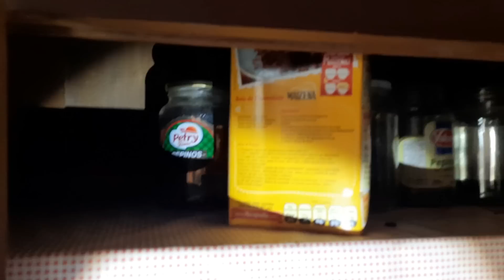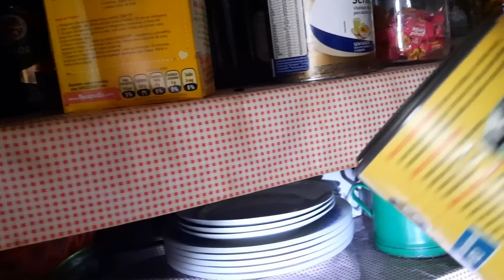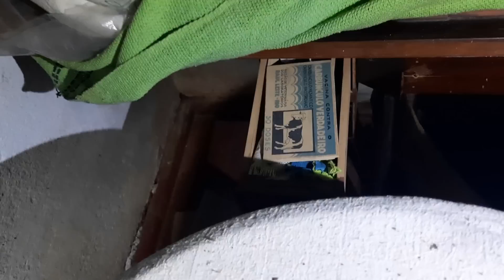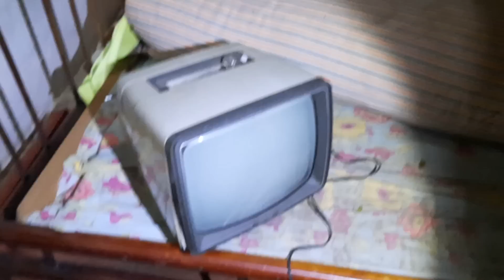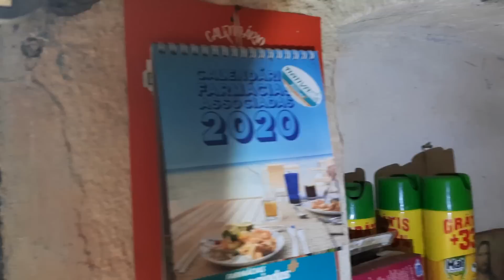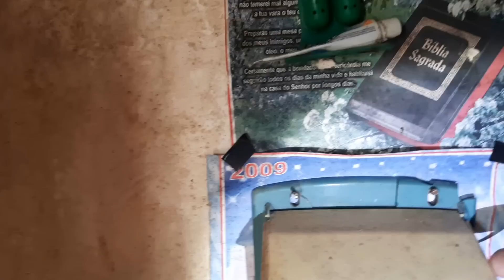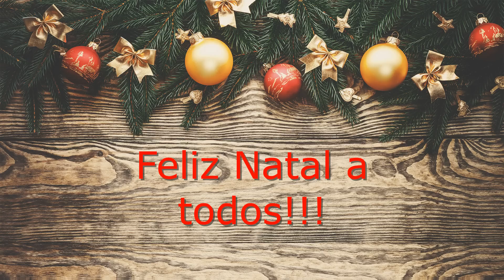ELE MORREU DE FOME E DE SEDE TRANCADO NESTA CASA!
• Sábado, 25 de dezembro de 2021.

• CASA ABANDONADA COM TUDO DENTRO, INCLUSIVE UMA GELADEIRA LIGADA CHEIA DE COMIDA, E OBJETOS LINDOS DENTRO.
LÁ DENTRO ELE MORREU DE FOME E DE SEDE TRANCADO DENTRO DA CASA.

🟦CAMPANHA PRA AJUDAR O SEU RONALDO
•AJUDE SE QUISER E SE PUDER
■Quer nos ajudar a ajudar o Sr. Ronaldo???
👇CHAVE PIX👇
Banco PagSeguro Internet S.A.
Janaina M. Wahlbrinck

■Depósito bancário:
BANCO SANTANDER
AGÊNCIA: 1097
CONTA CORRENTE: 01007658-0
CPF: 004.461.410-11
Janaina M. Wahlbrinck